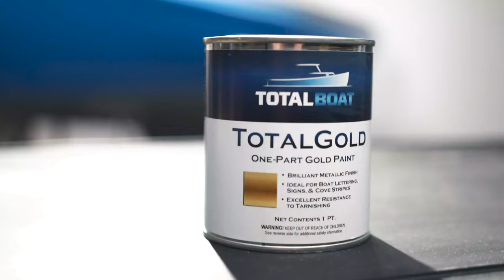TotalBoat TotalGold Gold Metallic Paint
This one-part oil alykd metallic enamel is an excellent alternative to gold leaf gilding. Its warm, gold-effect finish is ideal for boat lettering, painting cove stripes, signs, and decorative finishes. Tested extensively for maximum UV and tarnish resistance. Use indoors or out.